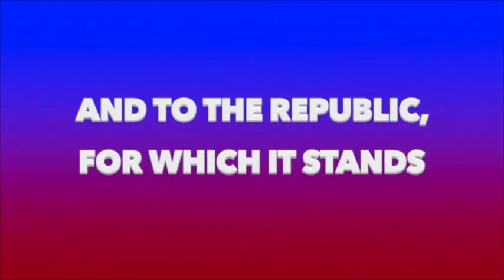March 2, 2018